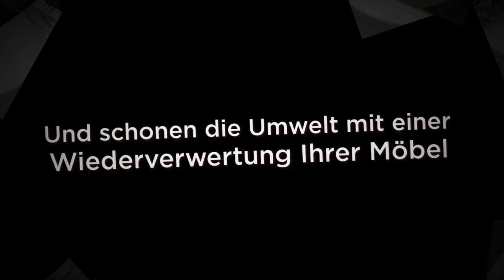Verwertungszentrum Bayern - Gebrauchte Büromöbel München | Vitra, Bürostühle in Garching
Herzlich Willkommen im Verwertungszentrum Bayern. Wir kaufen Ihre gebrauchten Büromöbel. Wenn Sie Büromöbel besitzen, die Sie keine Verwendung mehr haben, dann sparen Sie die Kosten der Entsorgung und helfen gleichzeitig dabei, die Umwelt zu schonen, denn Ihre Bürostühle und Schreibtische werden wiederverwertet. Wir sind Ihr An- und Verkauf für komplette Büroeinrichtungen und bieten Ihnen die professionelle und termingerechte Räumung Ihres Objektes. Kontaktieren Sie uns für ein unverbindliches Ankaufsangebot für Ihre nicht mehr verwendeteten Computertische, Büroregale, Büroleuchten, Bürostühle und weitere Büroausstattung. Wir freuen uns auf Sie!

Verwertungszentrum Bayern - Gebrauchte Büromöbel München
Zeppelinstr. 33
85748 Garching